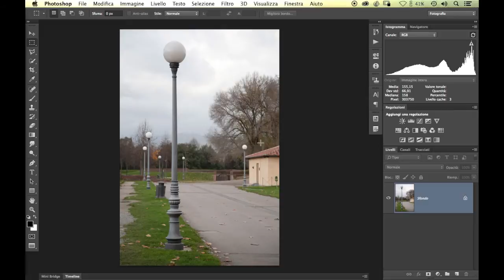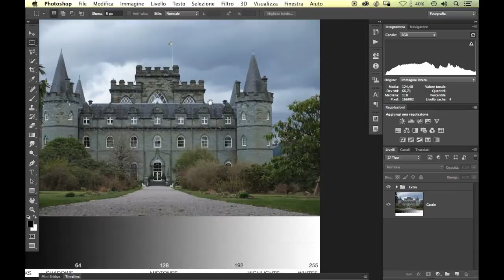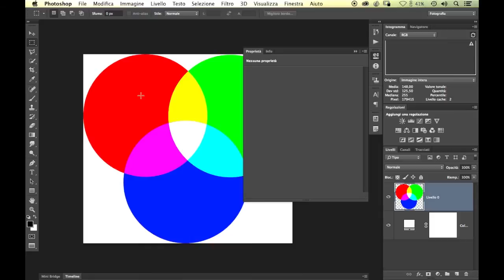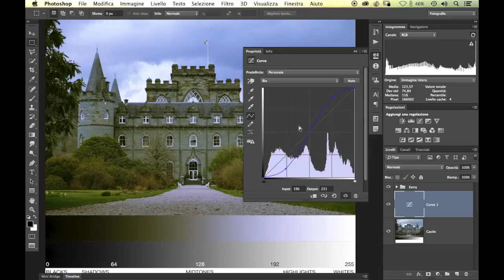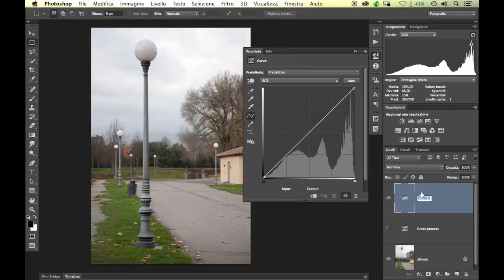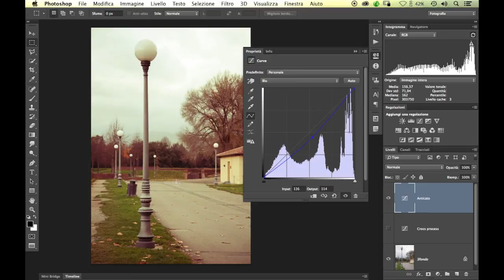Photoshop CC Tutorial - Effetti Lomo | Instagram con il Colore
Tutorial di Photoshop sugli effetti creativi con il colore.

Vuoi imparare il fotoritocco con Photoshop? Prova il mio videocorso completo: Fotoritocco Facile e Divertente con Photoshop, tutti i dettagli su